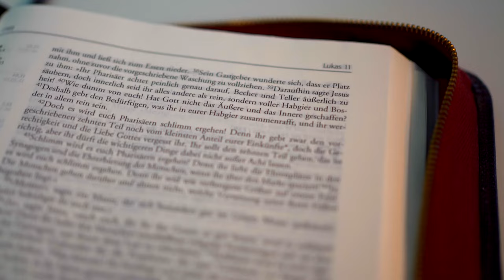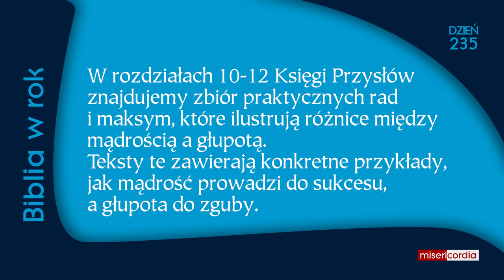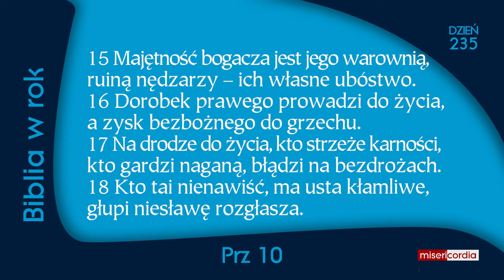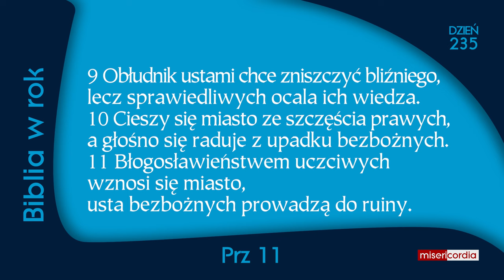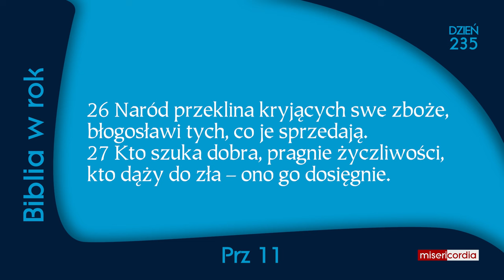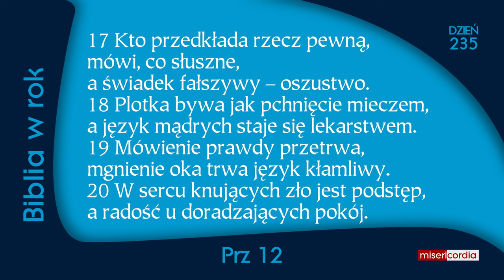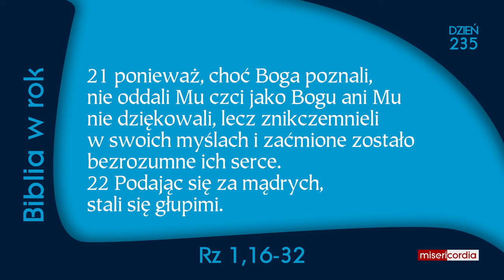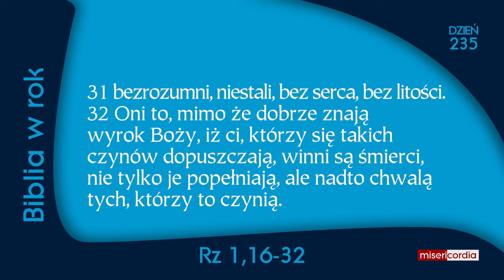Biblia w rok [235] | 22 sierpnia | Ps 143; Prz 10-12; Rz 1,16-32